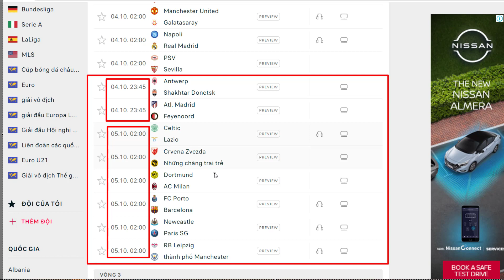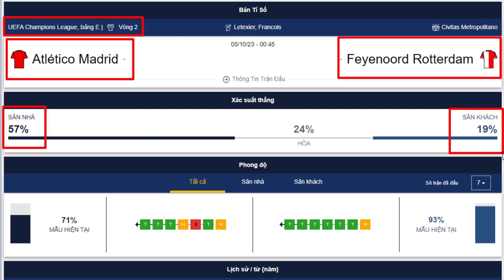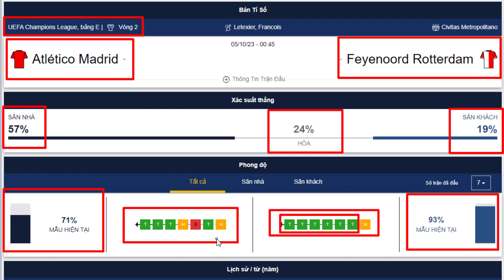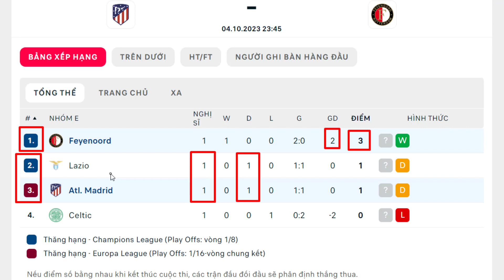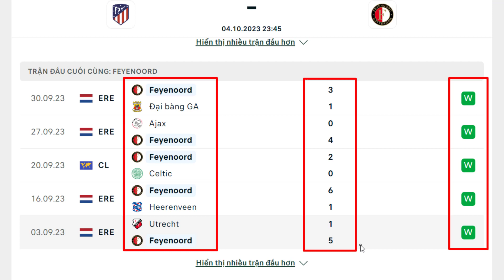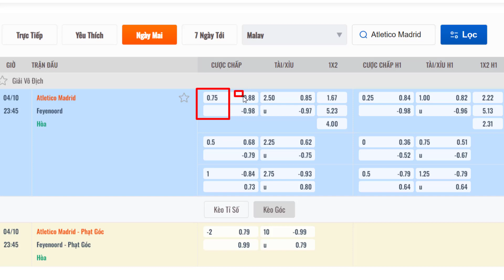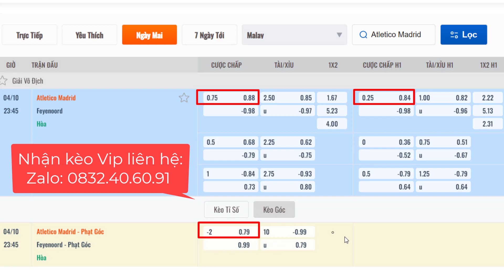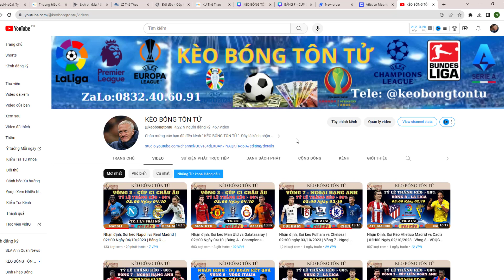Nhận Định, Soi Kèo Atletico vs Feyenoord | 23H45 Ngày 04/10/2023 | Bảng E - Champions League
* Atletico thắng kèo châu Á: Atletico đã thắng kèo châu Á 6/7 trận gần nhất trên sân nhà. Trong khi đó, Feyenoord chỉ thắng kèo 3/6 trận sân khách vừa qua.

* Thông tin lực lượng Atletico vs Feyenoord mới nhất:
Atletico: Pablo Barrios, Thomas Lemar, Rodrigo De Paul, Caglar Soyuncu, Reinildo, Angel Correa chấn thương.

Feyenoord: Justin Bijlow, Luka Ivanusec chấn thương

* Đội hình dự kiến Atletico vs Feyenoord:
Atletico (5-3-2): Oblak; Molina, Witsel, Gimenez, Hermoso, Lino; Llorente, Koke, Saul; Memphis, Griezmann

Feyenoord (4-5-1): Wellenreuther; Geertruida, Trauner, Hancko, Hartman; Wieffer, Timber, Minteh, Stengs, Paixao; Jahanbakhsh